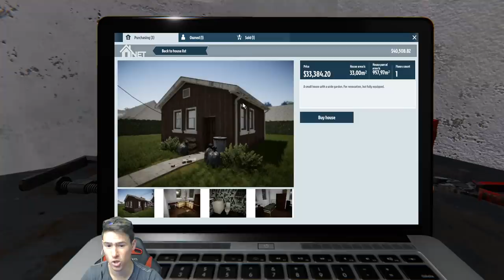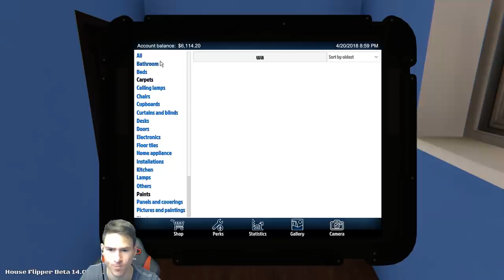Ремонт на Барака